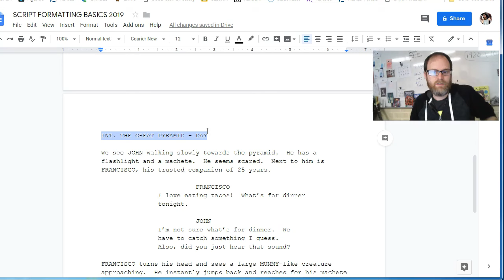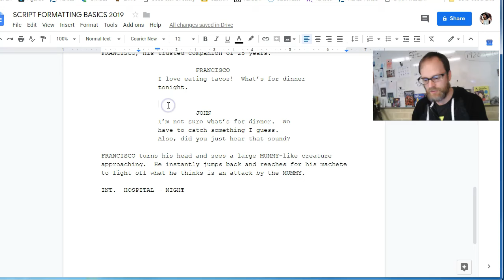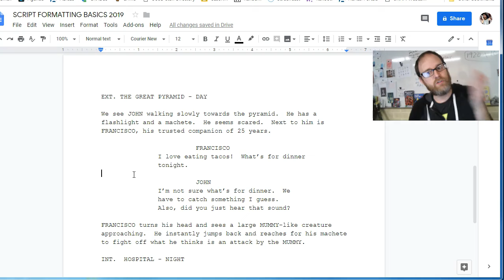Script Formatting in Google Docs - Short and Simple - 2019